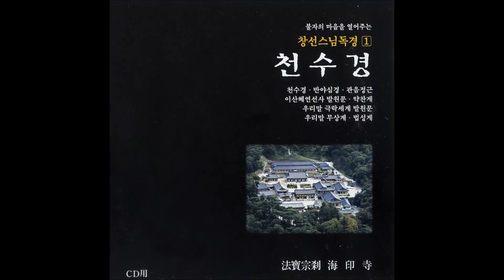우리말 극락세계 발원문 - 창선스님 (極樂世界 發願文 - Venerable changsun)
해인사 노전으로 계셨던 창선스님
디지털음원으로 등록되었으니 멜론, 벅스, 네이버 뮤직등의 사이트에서
'창선스님'으로 검색하시면 들으실 수 있습니다.